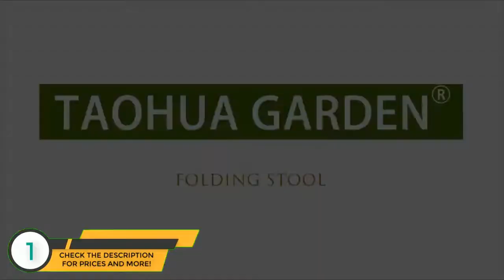Best Camping Chairs 2019 - Camping Chair Review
► The Camping Chairs we mentioned in this video:

► 4. GEERTOP Camping Folding Tripod Stool Portable Outdoor Slacker Chair Lightweight Compact Camp Folding Tri-Leg Stool with Mesh Pocket for Travel Backpacking Sporting Fishing Hiking Mountaineering …
► 3. Zenree Folding Backpack Camping Chairs - Portable Outdoor Sports Fishing Tripod Chair/Stool with Cooler Bag and Backrest for Traveling/Picnic/Hiking
► 2. Trekology YIZI GO Portable Camping Chair - Compact Ultralight Folding Backpacking Chairs, Small Collapsible Foldable Packable Lightweight Backpack Chair in a Bag for Outdoor, Camp, Picnic, Hiking
► 1. TAOHUA GARDEN Folding Camping Chair & Backpack with Cooler Insulated Picnic Bag Camping Stool Oxford Fabric Hiking Fishing Travel Beach BBQ Outdoor activies

In this video, we listed the best camping chairs out there for this year. This list is based on thousands of user reviews, and all of these are hand picked by me. This list is completely hand-picked and in no particular order.